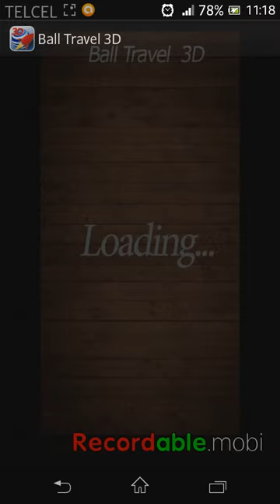Juegos Android "Ball Travel 3D" Gameplay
Un juego que quita el aburrimiento